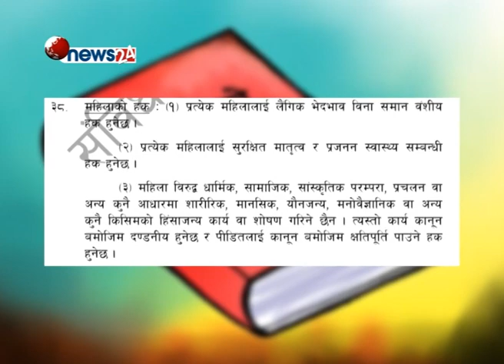राज्यको नीति निर्माण तहमा महिलाको उपस्थिति अझै दयनीय - NEWS24 TV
महिला अधिकारलाई संविधानले प्रत्याभूत गरेपनि व्यवहारमा समानता अझै दुसाध्य बन्दै, राज्यको नीति निर्माण तहमा महिलाको उपस्थिति अझै दयनीय ।